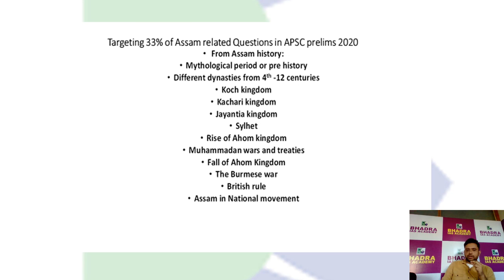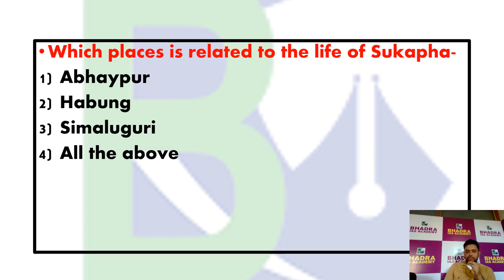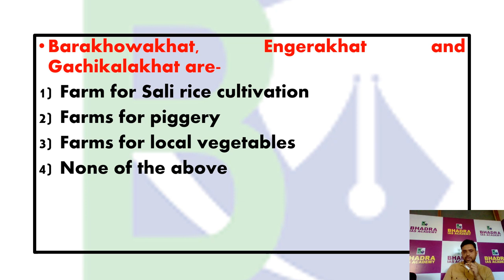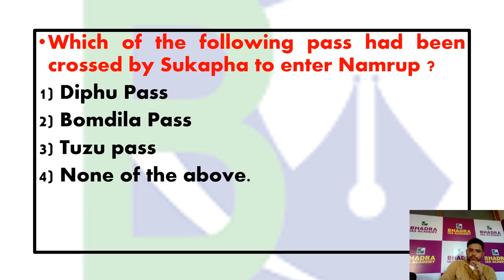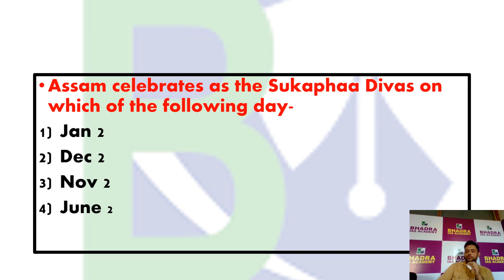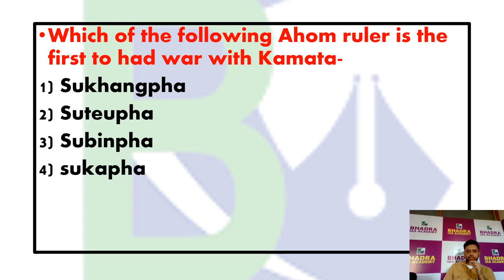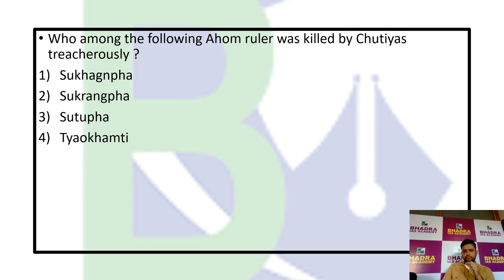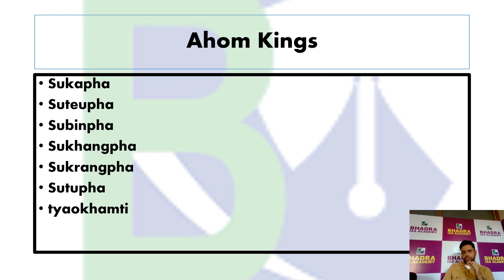MCQs for APSC Prelims / MCQ Questions / APSC Coaching / APSC Coaching in guwahati/Bhadra IAS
Bhadra IAS Academy Started TARGET PRELIMS  ( MCQ based ) series for APSC Prelims-2020. In this entire series aspirants will get more than 2000 MCQs for upcoming APSC Prelims-2020. ( Only Assam Part )
Hope this TARGET PRELIMS -2020 series will be very helpful for upcoming APSC exam.

Admission open for APSC / UPSC Coaching

Near Maligaon Flyover Bridge, Gauri Bhawan, 3rd Floor, Above Bank of India, Maligaon, Guwahati, Assam 781011